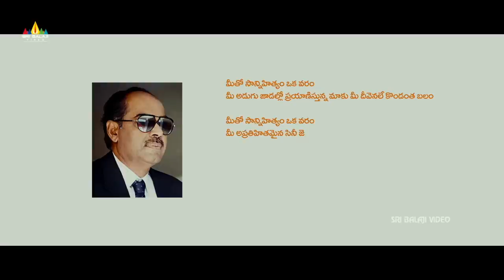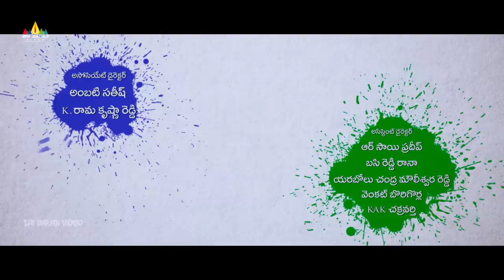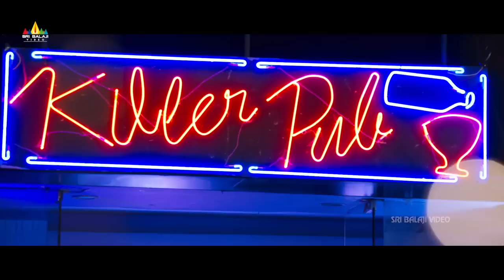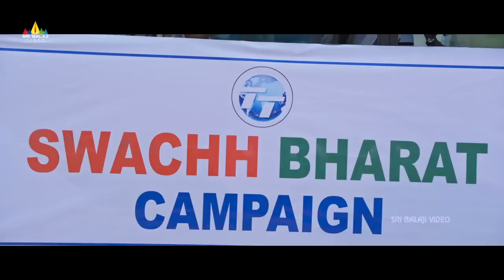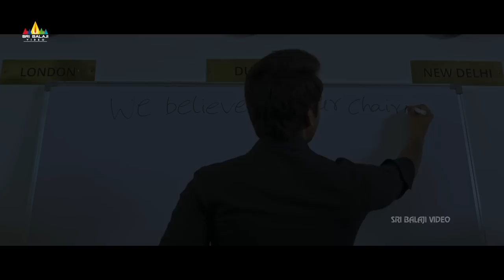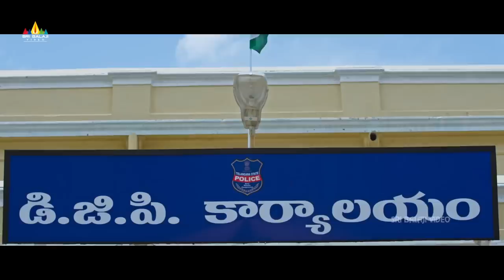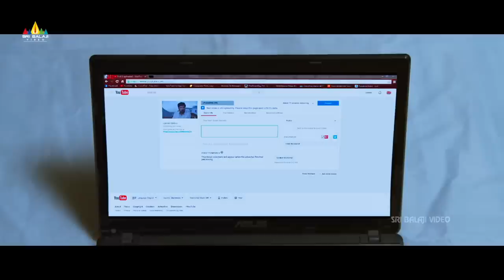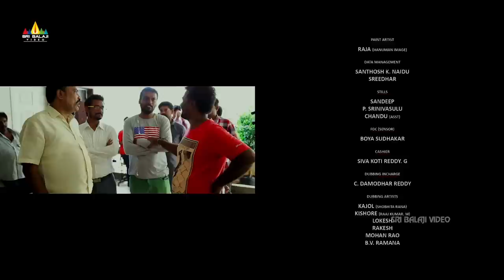Raja Meeru Keka Latest Telugu Full Movie | Lasya, Noel Sean, Taraka Ratna | Sri Balaji Video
Watch Raja Meeru Keka Full Movie Exclusively on Sri Balaji Video.

RajaMeeruKeka Movie Starring Lasya, Taraka Ratna, Revanth, NoelSean, Mirchi Hemanth, Shobhita Rana, Posani Krishna Murali, Prudhvi Raj. Directed by Krishna Kishore. Produced by Raaj Kumar. Music Composed by Sricharan.

Story :
Ravi (Revanth), Sashank (Noel), Swetha (Lasya), Seenu (RJ Hemanth) are childhood buddies. Ravi and Swetha work in a software firm as techies. The company’s CEO is Nagaraju (Taraka Ratna) who is greedy. To earn quick money, Nagaraju wants to invests all his money into real estate with help of the CM (Posani). The company’s board members oppose Nagaraju’s move and quits the board resulting in the steep fall of the firm’s shares. This worsens the situation further and the company is forced to shut down due to its financial loss resulted with the collapse of the value of the shares in the market. Nagaraju is on run as cops hunt for him. CM tries to save him.

Meanwhile, the company’s employees are on road. Ravi and Swetha are at the receiving end. Ravi’s father dies of cardiac arrest due to the shock, while Swetha and her family attempts suicide as Swetha is the sole bread winner of the family. How Ravi, Sashank and Seenu teach a lesson to Nagaraju forms the crux of the story.